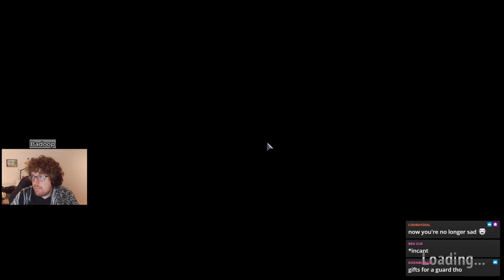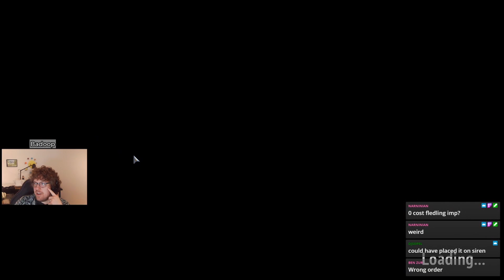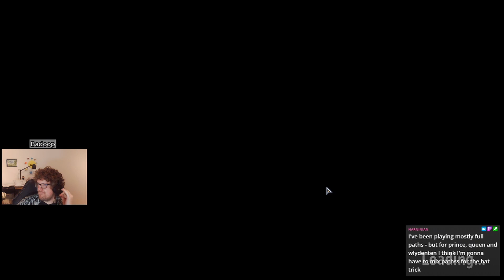Hornbreaker Prince Game 2 - The Last Divinity Hat Trick Challenge Episode 2 [Growing Through Gaming]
In this run, I go for a Brawler build that seems pretty strong, but starts to struggle toward the end. Can we finish it off and continue on to the last champion path?

We are starting up a new Hat-Trick challenge with The Last Divinity DLC. For those that missed the first set, here are the rules:

1) Win Three Runs Using All Three Champion Paths for a Single Champion
2) You Must Use the Same Clan Combinations for All Three Runs
3) You Must Upgrade to at Least Rank 2 of each Upgrade Path
4) You May Not Draft a Card Which Was Drafted / Started With in Previous Runs (Excludes Units Used for Essence)
5) Only Restarts to Change a Single Decision (before Turn Resolves) Are Allowed

The goal is to accomplish the hat-trick in as few games as possible. If a run is successful, it is considered "locked in" and you don't have to do that upgrade path any more.

Monster Train is a strategic roguelike deck building game with a twist. Set on a train to hell, you'll use tactical decision making to defend multiple vertical battlegrounds. With real time competitive multiplayer and endless replayability, Monster Train is always on time.